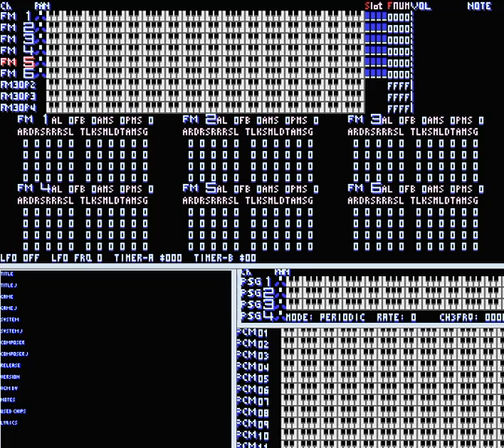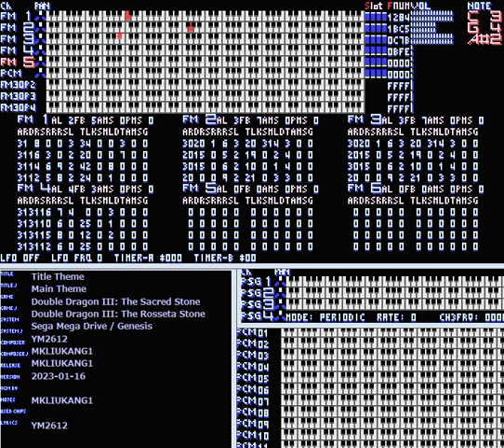Double Dragon III - Title (NES) Cover by MKLIUKANG1 [SMD]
Double Dragon III - Title (NES)
Cover by MKLIUKANG1
Chip: OPN2 Yamaha 2612